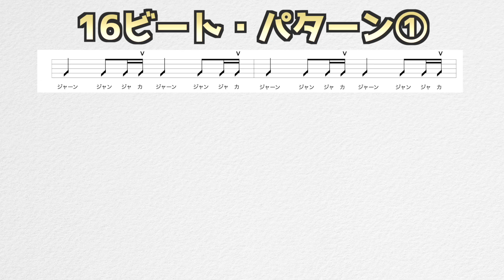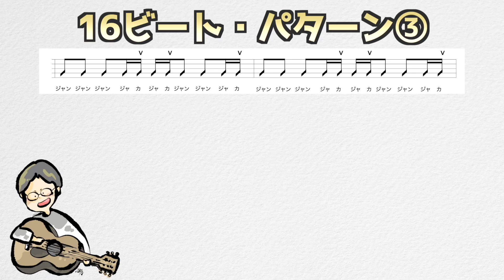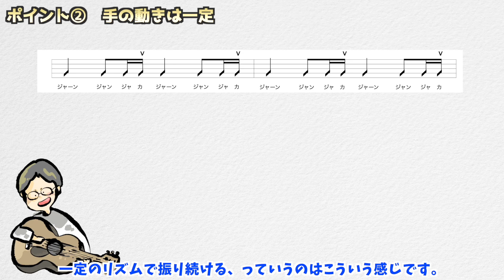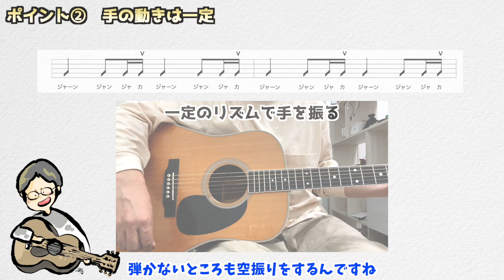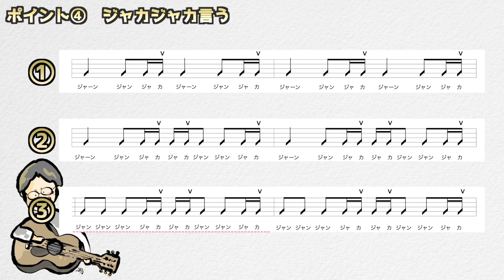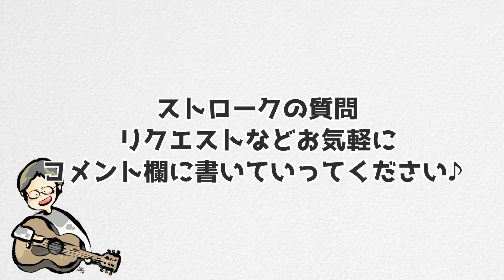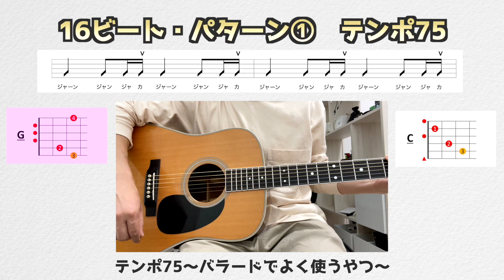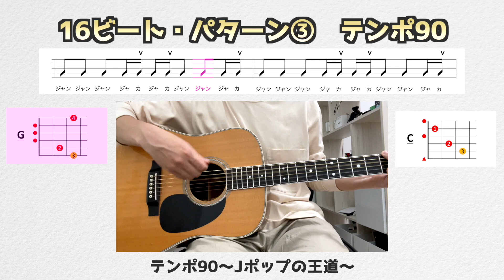【一生使える解説付】黄金のストローク・16ビート編①【初心者向け】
16ビートストロークの解説・練習用動画です。
リスナーからよくいただく質問を踏まえて、徹底的にわかりやすく解説してみました！
もっともっとギター初心者に役に立つものを作ろうと思っているので、質問やリクエスト、応援のメッセージなども、お気軽にコメントしてくれるとすごく嬉しいです！

0:00 オープニング
0:24 パターン①お手本
0:58 パターン②お手本
1:31 パターン③お手本
2:10 ダウンストロークとアップストローク
2:32 手の動きは一定
3:16 手首で振る
4:24 ジャカジャカ言う
5:22 練習方法
5:51 テンポ60〜ゆっくり〜
7:58 テンポ75〜バラード〜
9:43 テンポ90〜スタンダード〜
11:10 テンポ120〜爽やか〜
12:18 テンポ150〜ずとまよ〜

♪1st FULL ALBUM「悲しいくらいわかってしまうよ」

■■■使用機材■■■

▶︎カメラ　ソニー VLOGCAM ZV-1

▶︎オーディオインターフェース Universal Audio Apollo Twin X/DUO
▶︎マイク　オーディオテクニカ / AT4050 コンデンサーマイクロフォン
MXL 2003A コンデンサー・マイクロフォン：
▶︎ヘッドフォンSONY MDR-CD900ST：

★使用楽器・アクセサリ
▶︎ギター　Martin D-35：
▶︎弦　エリクサー NANOWEB LIGHT：
▶︎おすすめカポ：
▶︎チューナー：